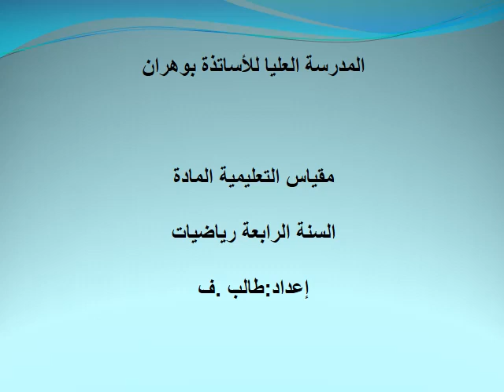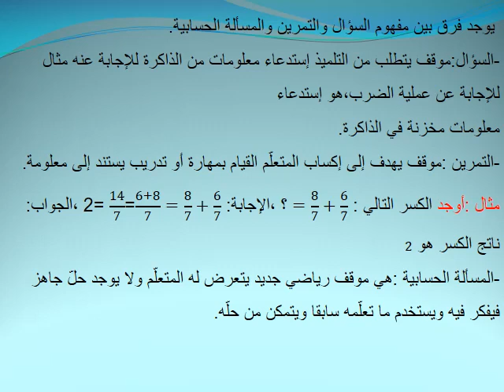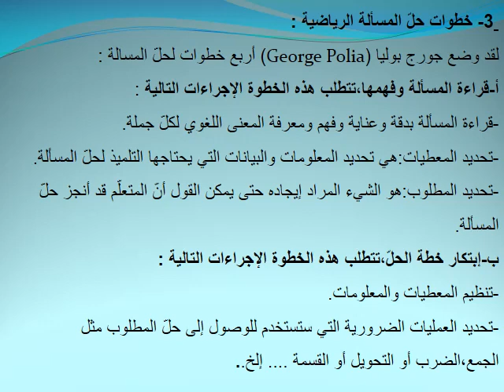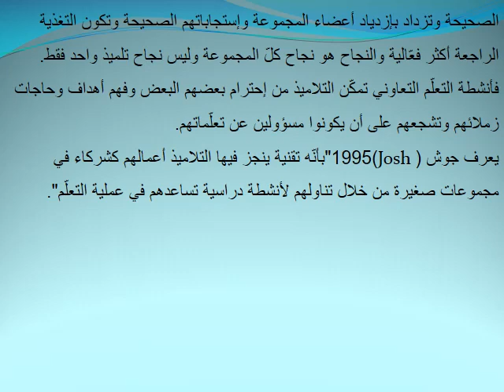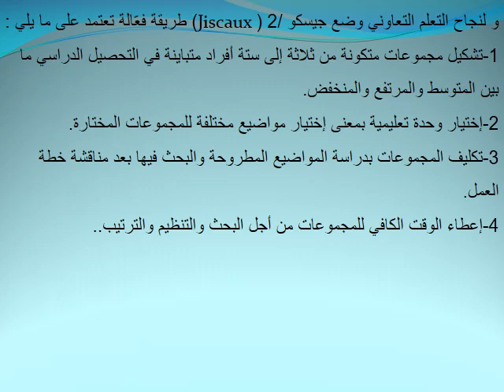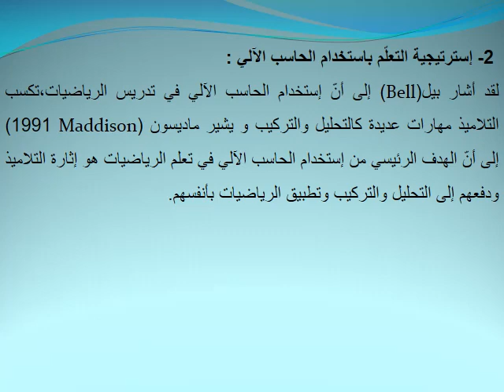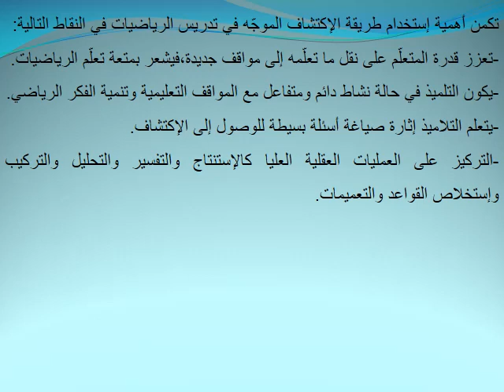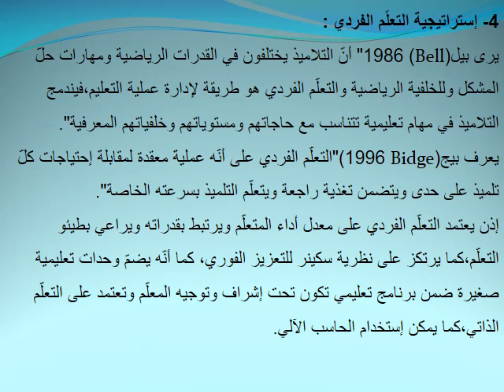الدرس التاسع في التعليمية